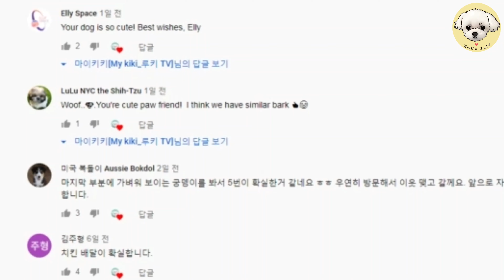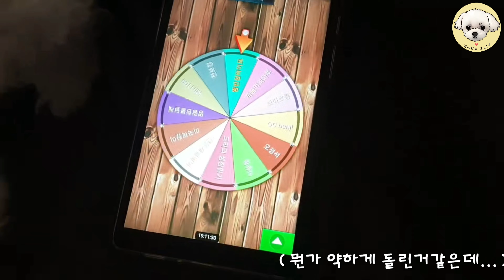견성문제있어? | 댓글 당첨자 발표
'견성문제있어?!'편 퀴즈 당첨자를 뽑았습니다 :)
많이 참여해주셔서 감사드려요.